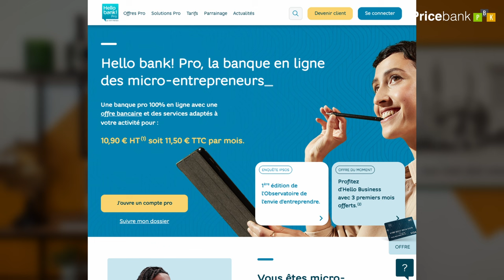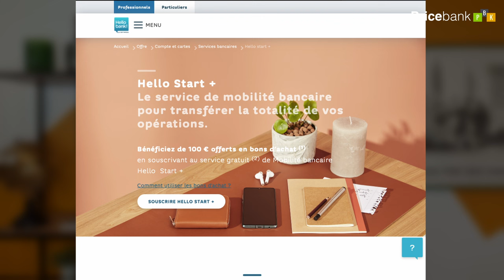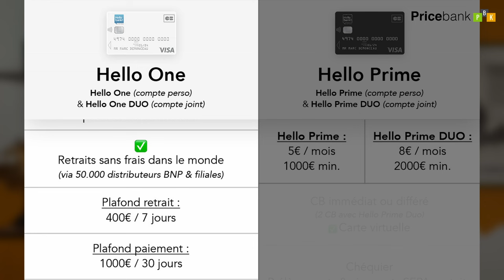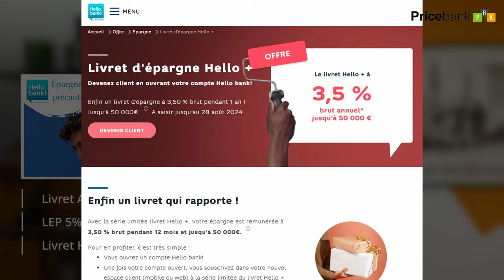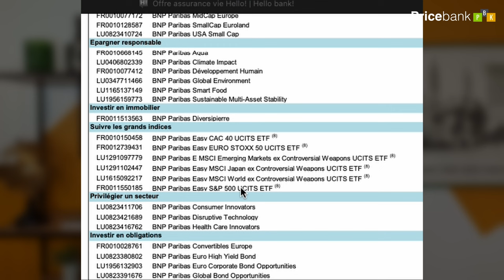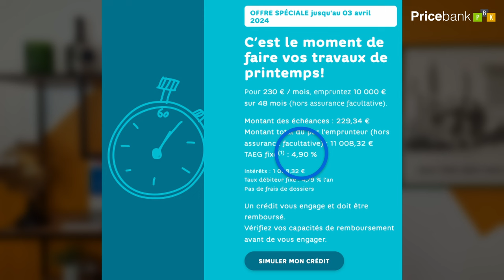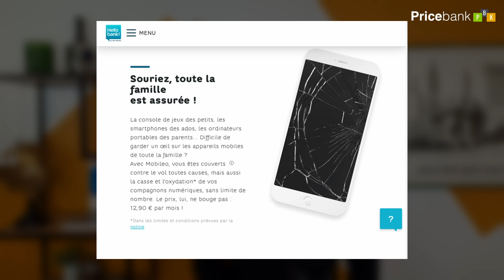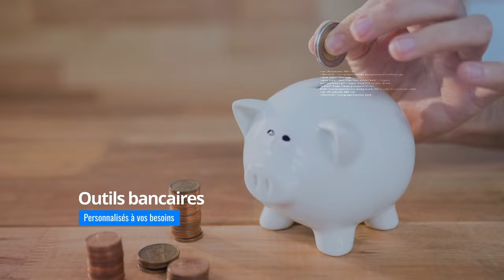🏅Avis Hello bank! 2024 : Offre complète et atouts de la banque en ligne de chez BNP Paribas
📌Ouverture de compte Hello bank!
Appartenant au groupe BNP Paribas, la banque en ligne Hello bank bénéficie des mêmes agréments qu’une banque traditionnelle et de la garantie du FGDR qui protège vos avoirs à hauteur de 100 000€ ! Hello bank, c'est au final du pratique au meilleur prix avec des comptes personnels et des comptes joints, un excellent compte pro ainsi qu’un compte avec carte gratuite pour votre ados mineurs dès 12 ans !

🏆Côté tarifs, Hello One constitue la formule de compte gratuite et sans condition de revenus : Hello One vous délivre une carte bancaire, un chéquier et vous profiterez aussi de l’exonération des frais de tenue de compte, de la gratuité sur les virements et de 0 commission d’intervention ! Dès 5 euros par mois, Hello prime vous octroie ensuite un découvert autorisé, une carte virtuelle et des plafonds de cartes bancaires réhaussés auxquels s’ajoutent des assurances et assistance voyage.

👌Avec intelligence, Hello Bank profite de sa proximité avec le réseau BNP Paribas pour proposer gratuitement les dépôts de vos chèques et espèces via les 1800 agences de sa maison mère : une solution parfaite pour tous ceux qui en ont marre de payer trop cher leur banque traditionnelle .sans perdre pour autant sur les services bancaires essentiels du quotidien !

👌Avec Hello bank, vous profiterez également du paiement mobile Apple Pay, Paylib, du cashback Hello Extra, d'un service client jusqu'à 20h, de solutions crédits complètes, d’un contrat assurance vie performant avec 6 ETF, ou bien encore de la possibilité d’y ouvrir un livret A et un livret épargne populaire (LEP) avec ses 5% de rémunération nets d'impôt (depuis le 1er février 2024) !!

👌Pour ouvrir un compte chez Hello bank, le montant minimum demandé pour le 1er versement est de seulement 10€ et pour y domicilier l’ensemble de vos revenus et prélèvements, le service Hello Start+ se charge de toutes vos démarches administratives. Alors conquis par Hello bank

🎦Le plan de la vidéo est le suivant :
        *00:00 Introduction et sommaire Hello bank
        *01:05 Présentation et atout
        *04:42 Offre Hello One et Hello Prime
        *08:23 Epargne monétaire
        *09:59 Assurance vie
        *11:33 Offre Bourse
        *12:30 Offre crédits
        *13:56 Assurances Auto, Maison...
        *15:42 Verdict Hello bank!

Pour rappel, Pricebank décrypte en toute indépendance l’actualité économique, bancaire, financière pour mettre en avant les opportunités du moment, cerner vos attentes réelles et ainsi donner du sens dans vos choix.
Parce que chaque situation est bien personnelle et qu’il n’existe pas qu’une solution, qu’une banque, qu’une offre, qu’une problématique, nous souhaitons interagir davantage avec vous pour vous simplifier vos recherches et y trouver une information claire, objective dans un monde bancaire digital et de plus en plus opaque. Avec PRICEBANK, (re)prenez enfin le contrôle sur vos finances !
Merci à vous et à très bientôt.
*Musique utilisée dans cette vidéo : "la Grande Table - LT Summer Beat"